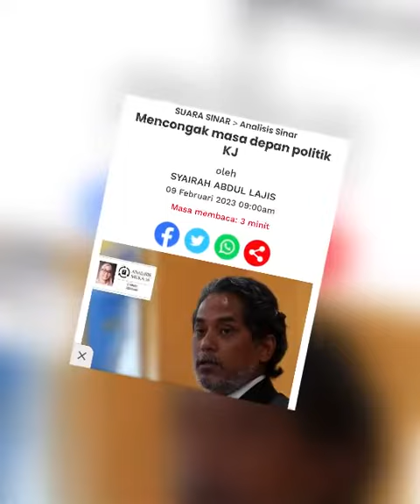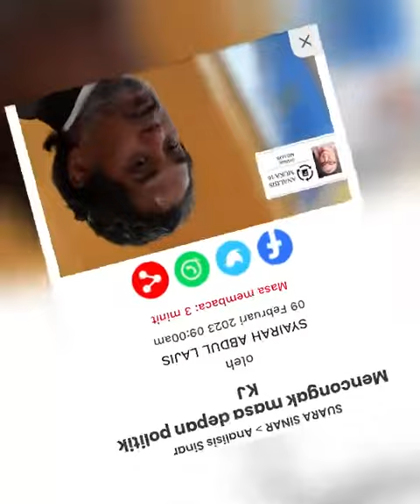DILAPOR KAN KARIER KJ TELAH BERADA DI HUJUNG TANDUK⁉️khairyjamaluddin